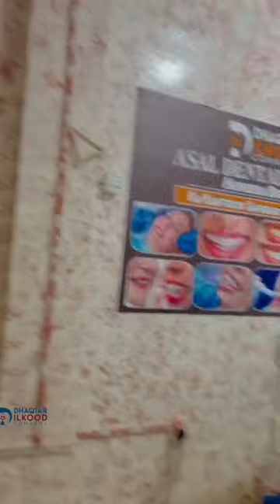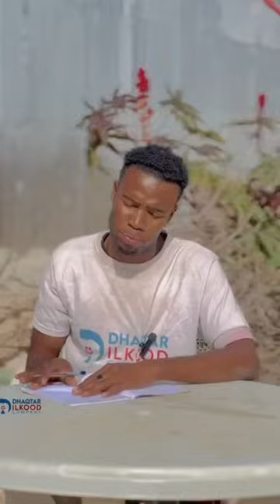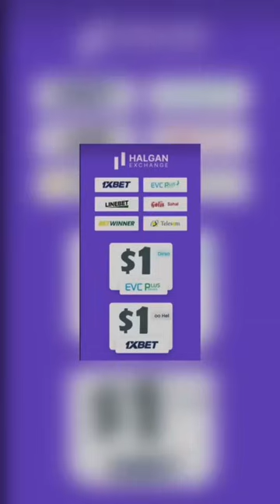🤣😂HADAAD QOSLI WAYDO WAAD JIRANTAHAY C/FARIID NUKUDHA IYO SUKHRA QOSOLKII ADUUNKA😂